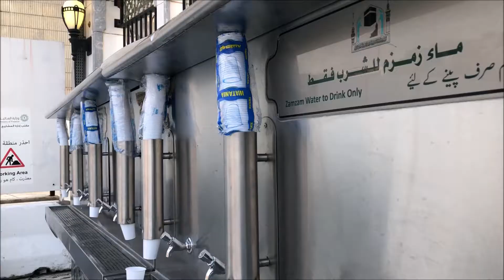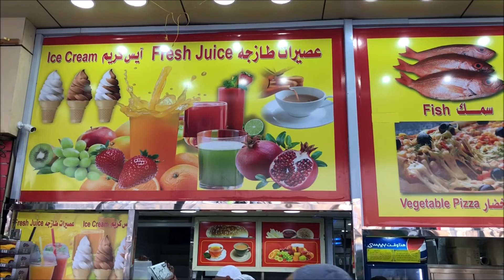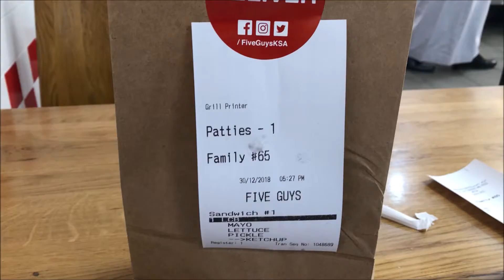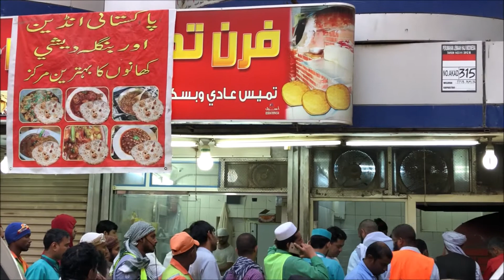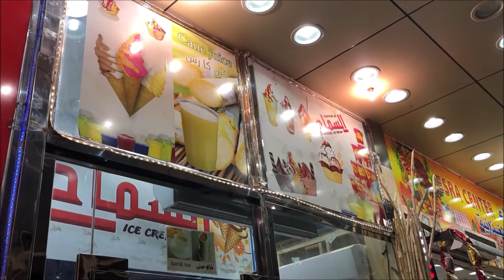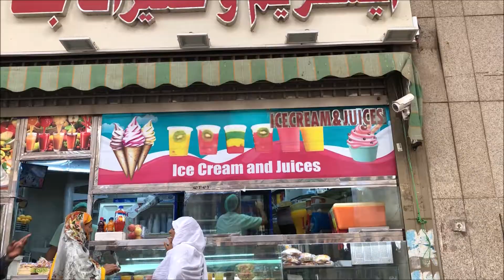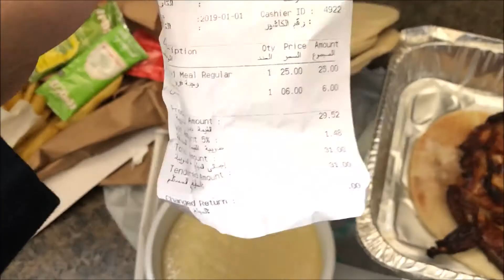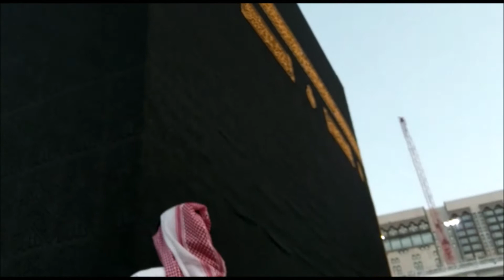XXXL MECCA STREET Food Tour 2019